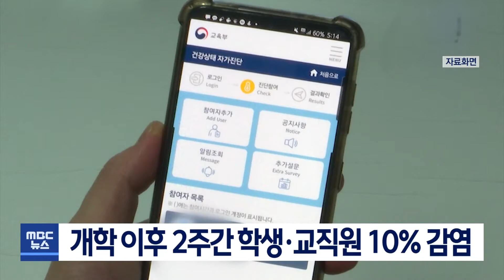[대구MBC뉴스] 개학 이후 2주간 학생·교직원 10% 감염